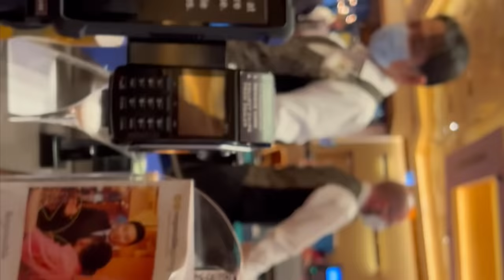Game Day Vlog: Bye Week (Round 14: Perth Vlog)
USE CODE: EOFY

Musashi (CODE: PRIME30)
Sumo Strength (CODE: BAULCHY5)
Manscaped (CODE: PRIMET)
EPJournals (CODE: PRIME)
Hypnos Reovery (CODE: PRIME10)
Tomorrow Skincare (CODE: PRIME)
LRF Sport
Lululemon
Muscle Nation
Gymshark
Game Bytes
Puma
Total Compression
LUP Labs
Modex